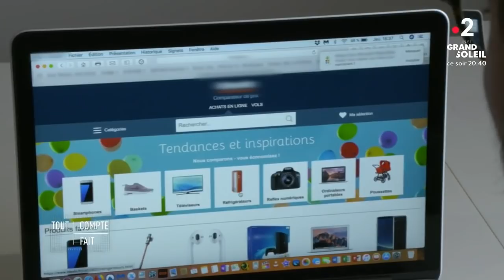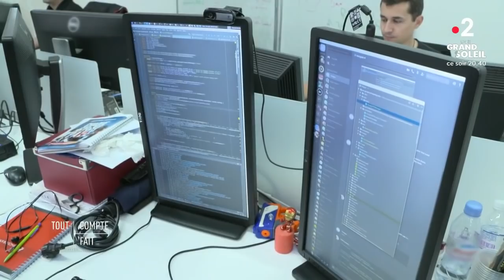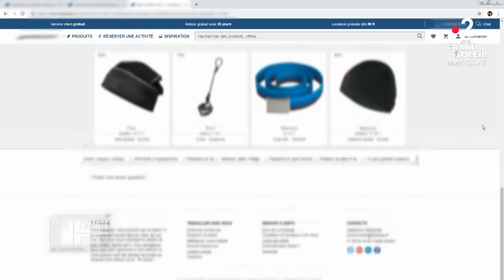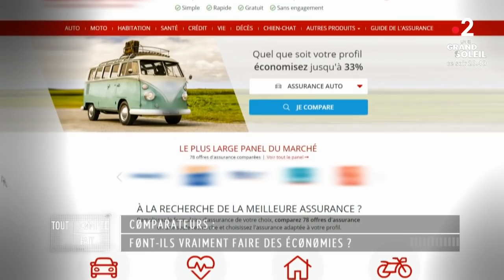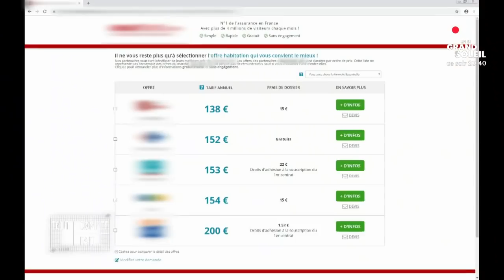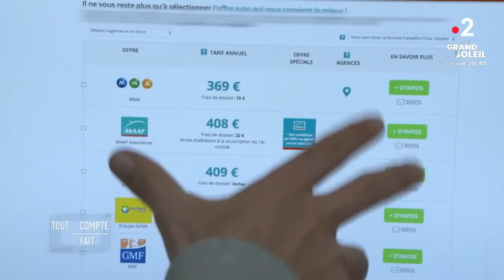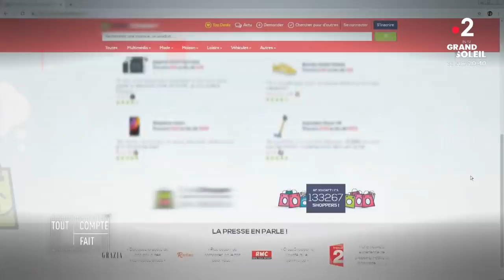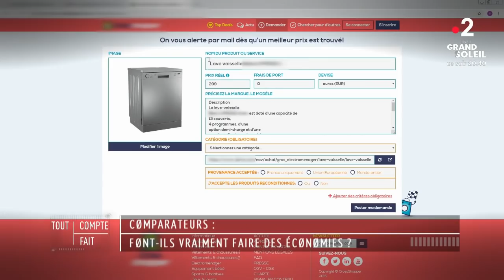Comparateurs de prix : alliés ou ennemis du consommateur ? - Tout compte fait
Kelkoo, Trivago ou le géant Google... Pour acheter en ligne un nouveau téléphone, un billet d'avion ou des vêtements, 8 Français sur 10 ont l'habitude de se tourner vers les comparateurs de prix, censés dénicher le tarif le plus avantageux sur un produit. Mais derrière cette promesse se cache une autre réalité : le marchand doit en fait payer une commission au site comparateur à chaque clic d’un internaute vers son produit. À hauteur de 18 centimes, cela est vite rentable. L'année dernière, une plainte a été déposée par l'association de défense des consommateurs CLCV contre plusieurs comparateurs. Elle leur reproche de ne pas respecter la « loi Hamon » qui les oblige à indiquer s'ils sont rémunérés par des professionnels du secteur, mais aussi les critères de classement et si les prix prennent en compte d'éventuels frais supplémentaires. Entre conseil objectif au consommateur et conflit d'intérêts, à quels comparateurs de prix peut-on se fier pour être sûr de faire de bonnes affaires? Une enquête de Marjolaine Dorne.

RÉAGISSEZ
Hashtag